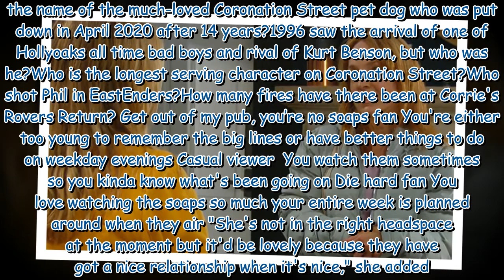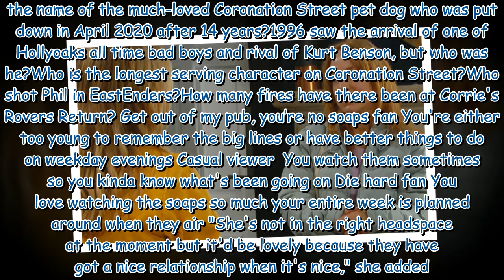Emmerdale theory: Sandra Flaherty not Liv's mother as dark past finally exposed